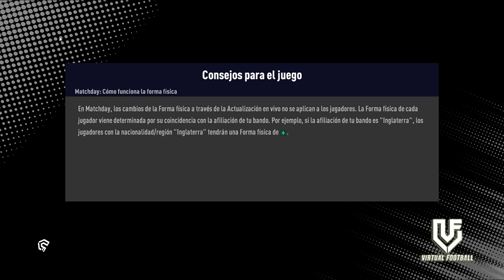CLASSIC PES 2021: 1998/99 SEASON: CHELSEA vs VICENZA